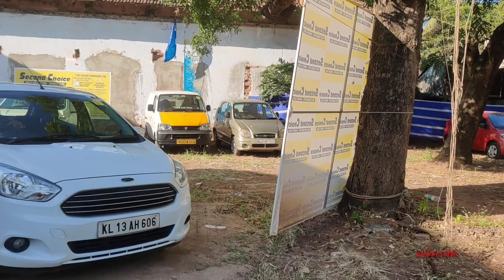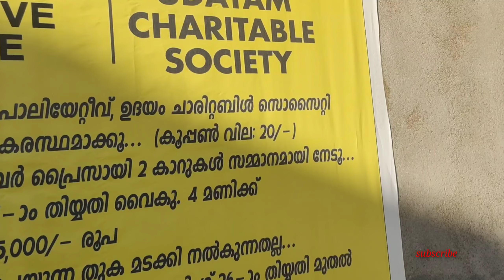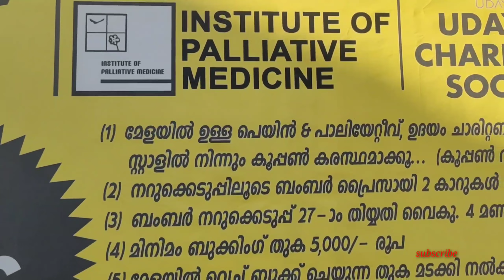5000 രുപ മുതൽ കാറുകൾ /Mega usedcar mela/Part:2